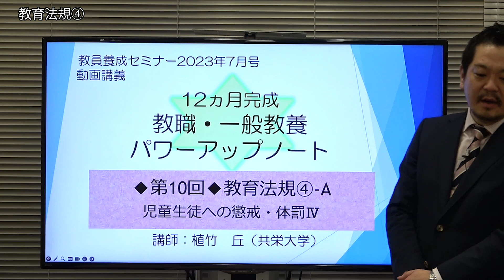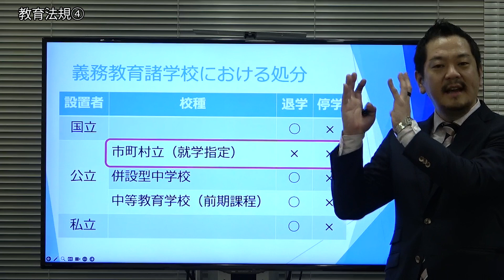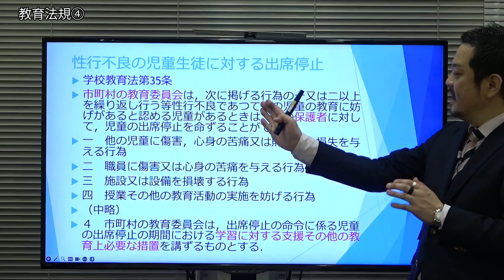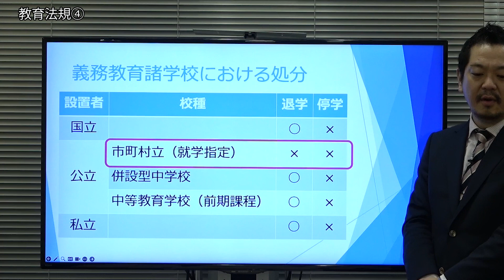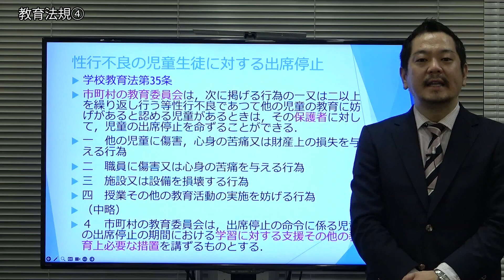【教員採用試験】教職教養トレーニング動画 性行不良の児童生徒に対する出席停止【教セミ2023年7月号】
講師：植竹 丘（共栄大学准教授）
テーマ：性行不良の児童生徒に対する出席停止